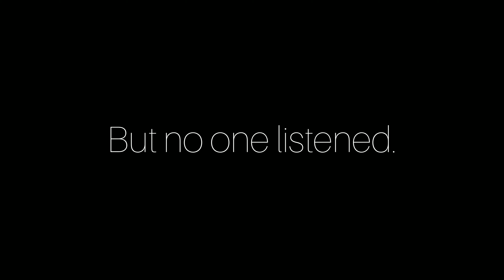Al world domination